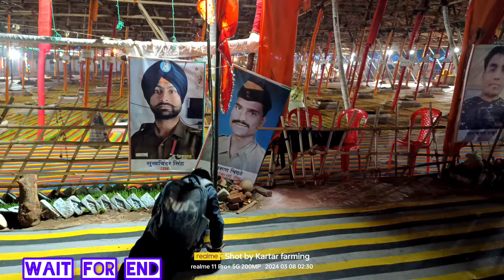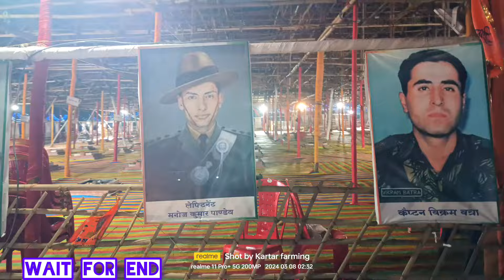बागेश्वर धाम में रात्रि में दिव्य दरबार के बाद क्या हुआ